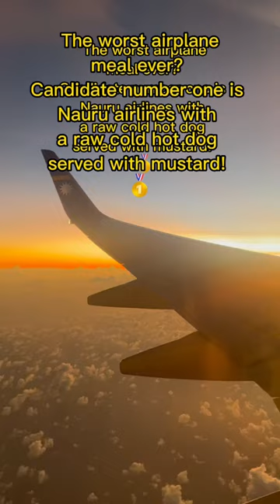Worst airplane food ever? Nauru airline serving a raw hot dog for dinner 🥇